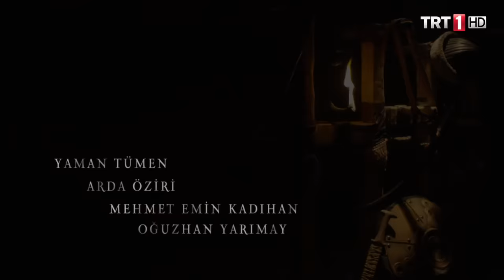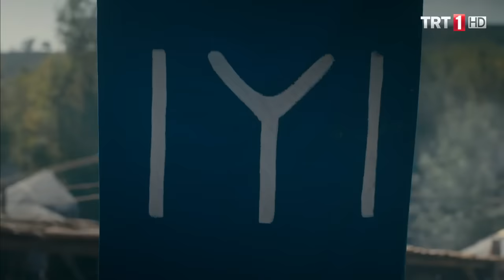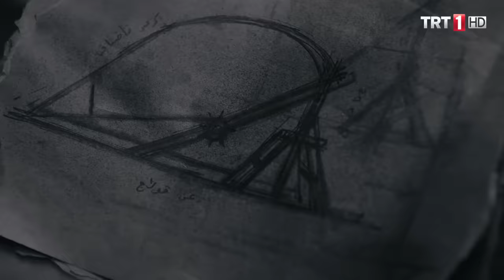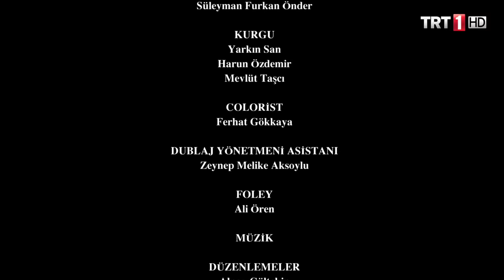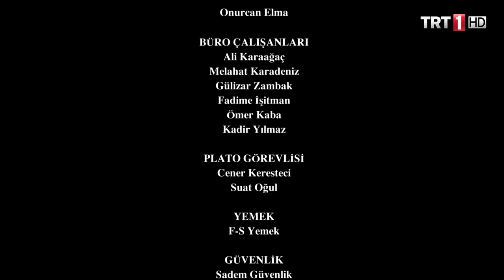Diriliş Ertuğrul 102. Bölüm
Ertuğrul, Karacahisar Kalesi’nin fethi için mancınık yapılmasını buyurmuş ve mesuliyeti de Bahadır Bey’e vermişti. Sancar ve alplarına Çavdar Obası’nı basıp otağı ele geçirmesini emreden Bahadır Bey, mancınıkları yapmasına rağmen Ertuğrul’un başarısız olması ve obayı daha rahat ele geçirmek için Titan’la anlaşmıştı. Mancınık yerini basan Titan ve adamları da bütün mancınıkları yakmış ve Samsa da dahil orada bulunan bütün alpları öldürmüştü. Bahadır bu hengâmede kaçıp Çavdar Obası’na gitmiş ve beyliğe kurulmuş; Ertuğrul ise mancınık yerine vardığında dehşetli manzarayla karşılaşmıştı.

Mancınıkların yanmasından sonra Ertuğrul’un fetih plânı değişecek mi? Bu tuzağın arkasında Bahadır Bey’in olduğunu nasıl öğrenecek? Çavdar Obası’nı kanlı baskınla ele geçiren Bahadır Bey’e karşı ne yapacak? Bu durum fetih hareketini nasıl etkileyecek?

Ertuğrul’un verdiği mancınık vazifesinde ihanet eden ve Çavdar Obası’nı kanlı baskınla ele geçirip beyliğini ilân eden Bahadır Bey’in, Ertuğrul’a karşı kozu ne olacak? Beyliğini Ertuğrul’a kabul ettirebilecek mi? Yaptığı ihanet ortaya çıkacak mı? Turgut ve Aslıhan, bu hadise karşısında nasıl harekete geçecek?
Mancınıkların yakılmasından ve Bahadır Bey’in Çavdar Obası’nı ele geçirmesinden sonra Ares’in hamlesi ne olacak? Kalenin kapıları Türk alpları tarafından tutulmuşken taarruza geçebilecek mi? Ertuğrul, mancınık ve Bahadır Bey meselesi ile meşgul olurken bu durumdan istifade ile Ertuğrul’a karşı nasıl bir saldırı yapacak?